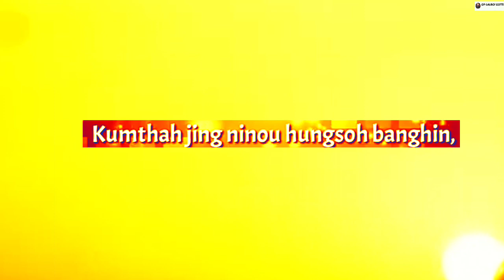1 January 2022) Kumthah jing ninou // (KUKI) WhatsApp Status